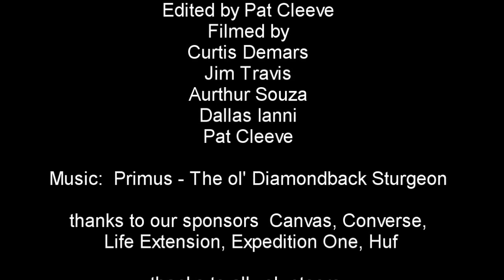LSC barracks 2013 18+